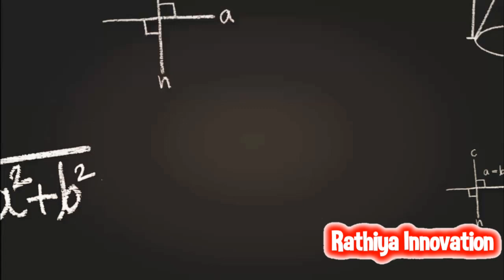✨Handmade mini flowerpot🥀 with using clay and paint🎨🖌️ | DIY | Art and craft | @Rathiya_Innovation ✨